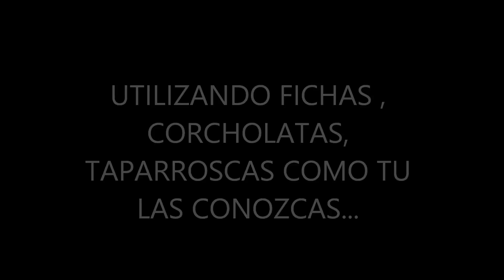RECICLANDO FICHAS...MANTELITOS INDIVIDUALES....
Estos mantelitos o carpetitas individuales las hice forrando con tela unas fichas o corcholatas , taparroscas o como tu las conozcas... Y quedan lindas.